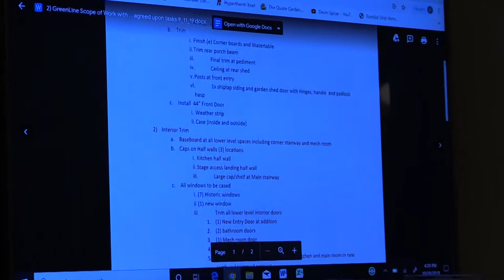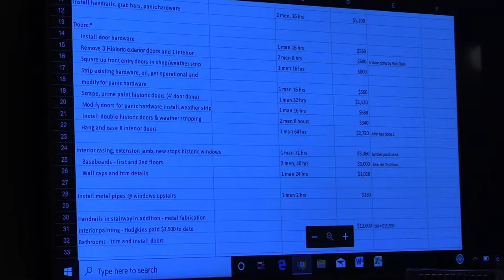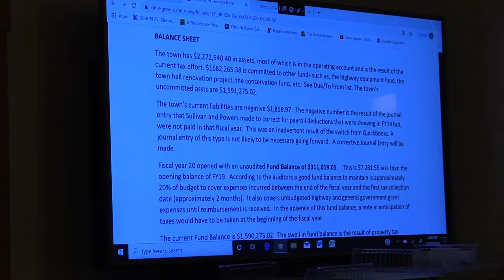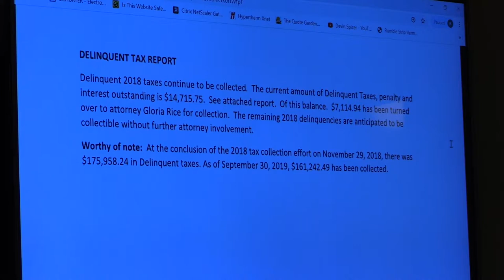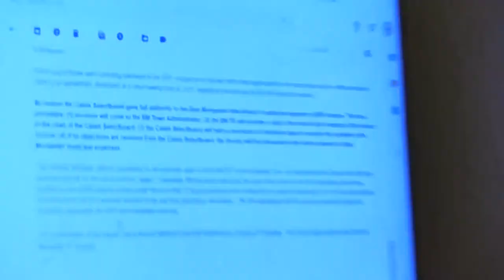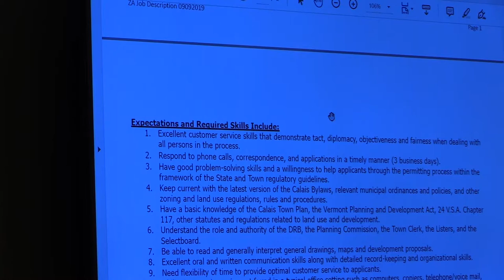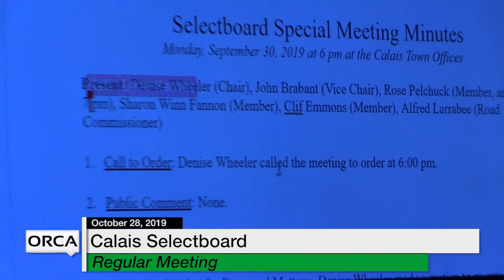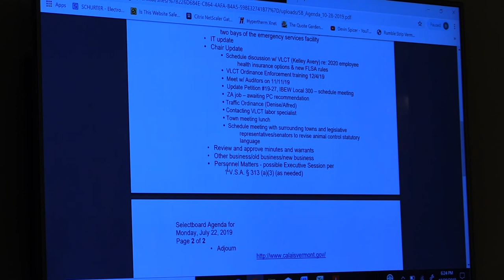Calais Selectboard - October 28, 2019